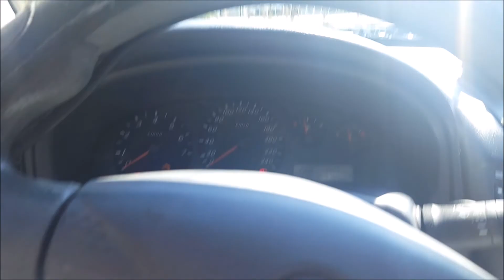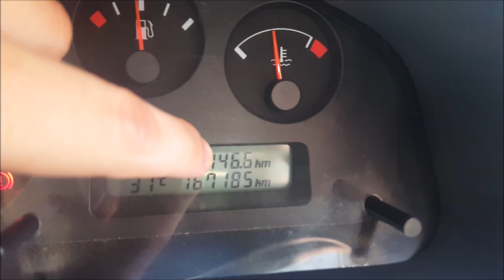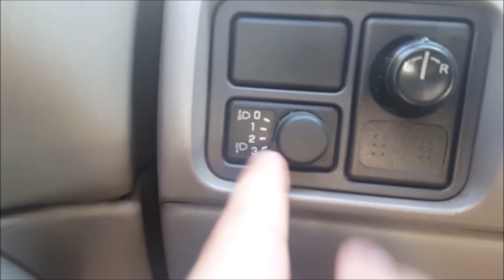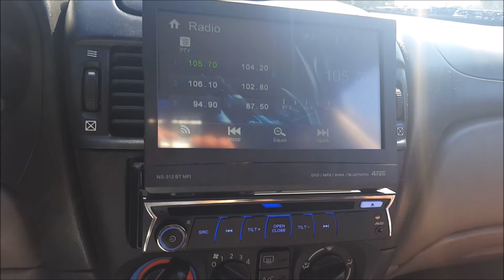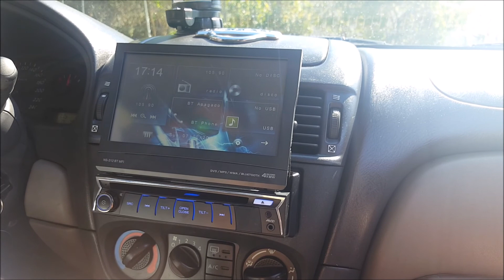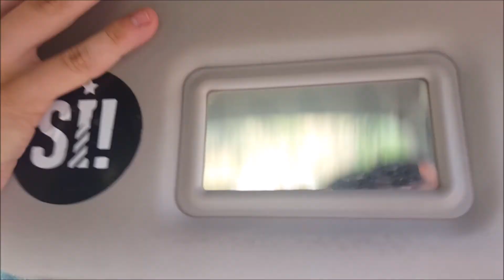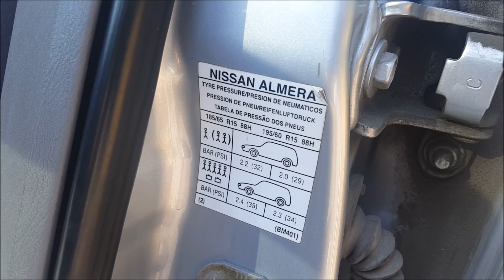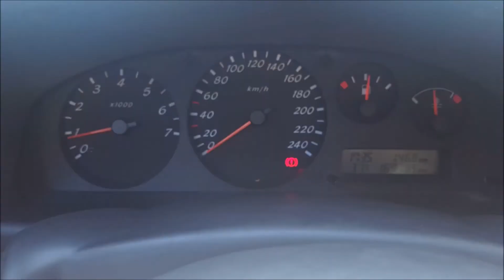REVIEW: "NISSAN ALMERA" 2.2Di, 150cv [ESPAÑOL] (Re-grabado 2016)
Nueva Review del Nissan Almera Sedán 2.2di. Mostrando las novedades que en este año y medio he implementado en el coche.